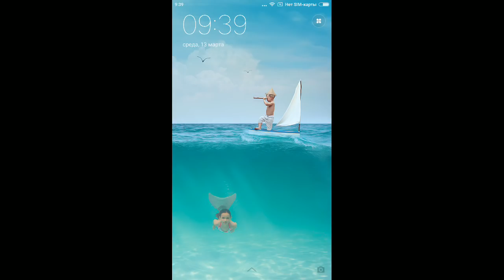Черепашки-Ниндзя Легенды - ЖИВИТЕ ДОЛГО И ИГРАЮЧИ СОСТАВЫ ОТ ПОДПИСЧИКОВ (мобильная игра)